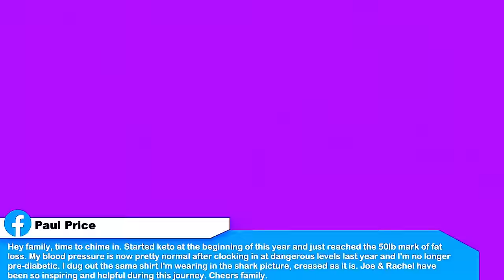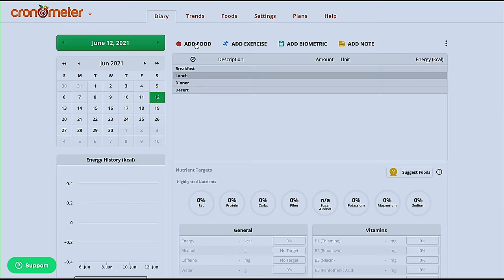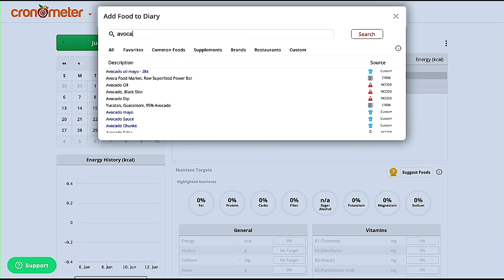Keto on the Couch ep 118 | Getting knocked out of ketosis in the morning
22" Blackstone

Propane hose for Blackstone

2krazyketos is a participant in the Amazon Services LLC Associates Program, an affiliate advertising program designed to provide a means for sites to earn advertising fees by advertising and linking to amazon.com.